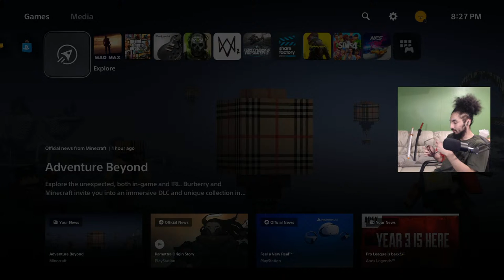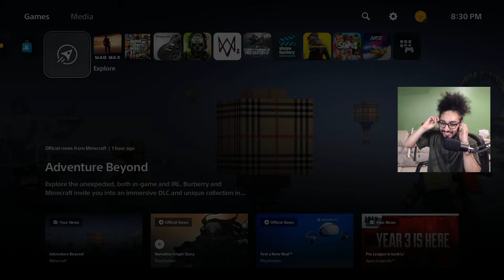Anthony Hawk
hello I'm playing tony hawk today :D I played tony hawk pro skater 4 but i never played 1 or 2, especially remastered so I'm excited about playing it!